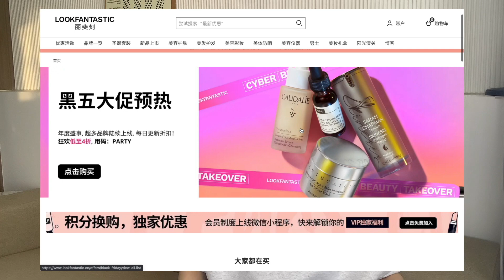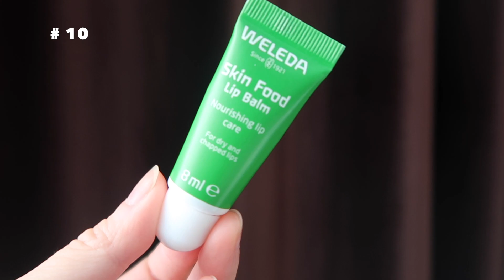黑五大促美妆买些啥 | 上半年爱用品/新品推荐 + 美妆折扣 | 超级干皮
【找到我👇】
🌟看折扣/新品微信小号：pupiganfengle（“噗皮干疯了”的拼音）

【视频里的产品】

我穿的卫衣： ，黑五限时额外85折码【BF2021】
本人是超级大干皮

*本视频是和LookFantastic合作视频

近期黑五大促
👉FARFETCH全部折扣产品满145刀可折上8折, 女： ，男： ，加入购物车就自动生效 ，订单满700刀再减50刀，，码【50AFFBFSS】，全球参加
👉HBX入口内7折： ，Loewe7折： ，码【30BF2021】
👉SHOPBOP黑五低至7折，女： ，男： ，码【HOLIDAY】
👉Self定价优势+时尚8折/美妆9折： ，码【SELFCCE】
👉LVR入口内6折起： ，码【BF40】
👉小MF入口内65折： ， 码【BLACKLOOKS】
👉JING黑五低至2折： （额外85折码：JINGPP15）
👉NM黑五最高75折，美妆类： ，时尚类： ，码【THANKFUL】
👉Alexander Wang黑五低至5折： ，码【F21VIPSALE】
👉W Concept全场3折起+额外85折： ​​​ ，码【BF2021】
👉NAP Loungewear全场65折： ，他家发货有点慢，这个ship today页面发货更快： ，码【LTKBEST】

【福利区】
- W Concept 全场额外9折： ， 码【PP10】
- JING额外9折： ，码【JINGPP10】
- Petite Studio全场额外9折： ，码【RS10OFF】
- Adornmonde全场额外9折： ，码【PP10】
- YesStyle 全场额外9折： ，码【PIPI10OFF】
- Daniel Wellington 全球官网/门店： / 额外8.5折码【pipi15】